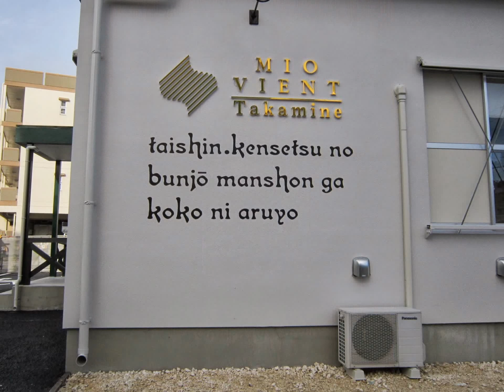ミオビエント マンションモデルルーム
マンションモデルルームのインテリアコーディネート